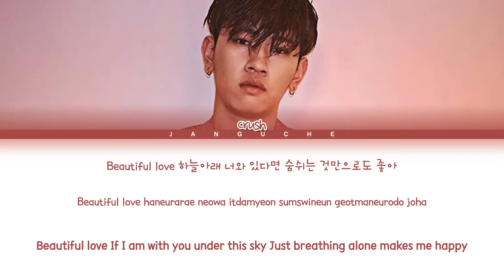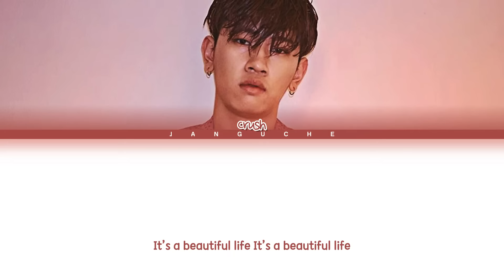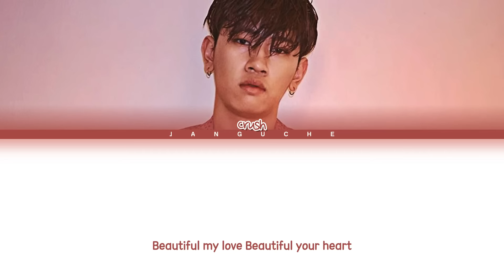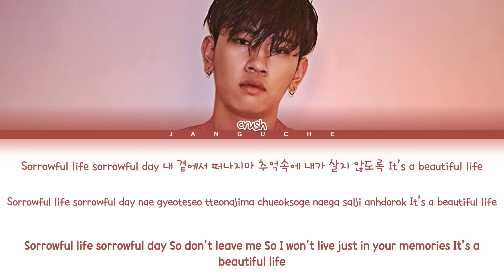CRUSH (크러쉬) - "Beautiful (Golbin OST Pt.4)" (Color Coded Lyrics Eng/Rom/Han/가사)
• Artist: CRUSH
• Song ♫: Beautiful (도깨비 OST Part. 4)
• Album: 'Golbin OST'
• Released: 16.12.16